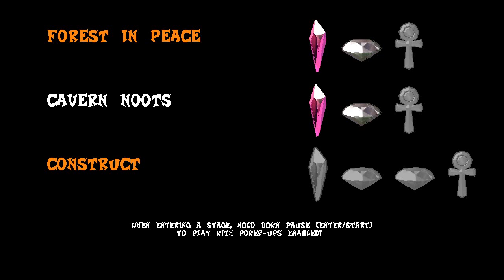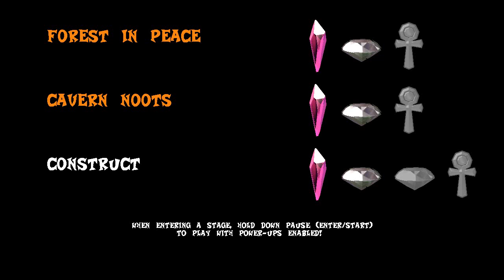Crash Bandicoot N. Tense Adventures Demo Gameplay